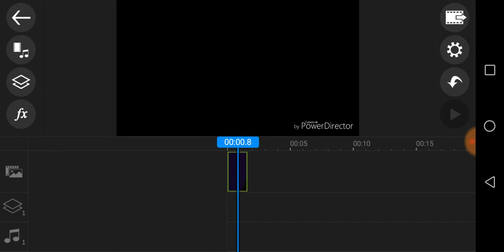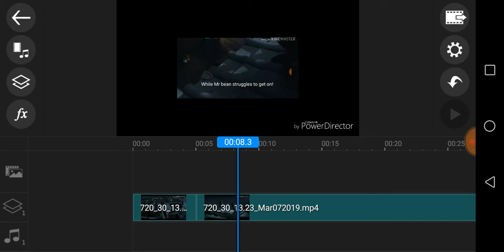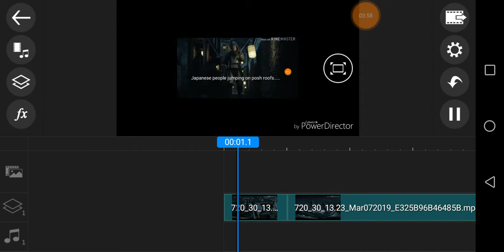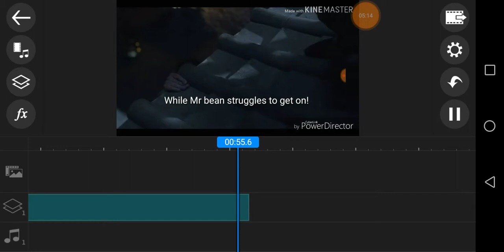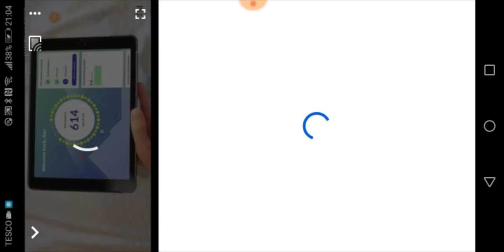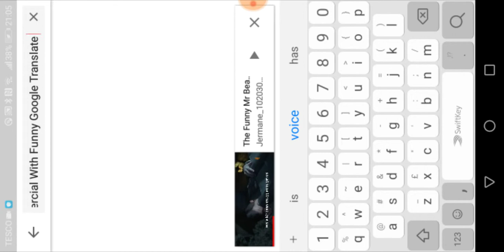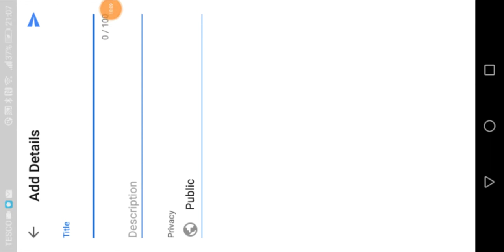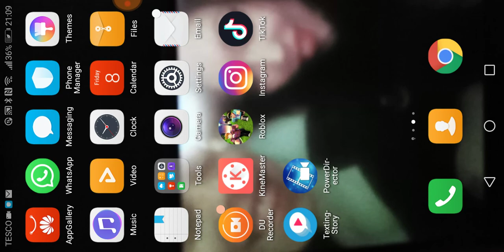The deleted scenes of The Funny Mr Bean Commercial With Funny Google Translate Voice Over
IT'S HOW I EDIT ON A  PHONE 📱